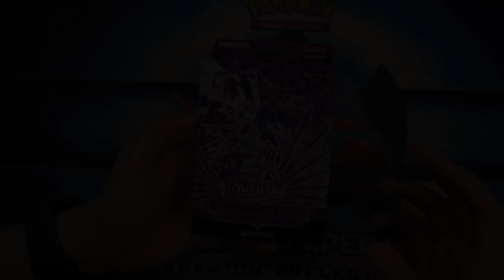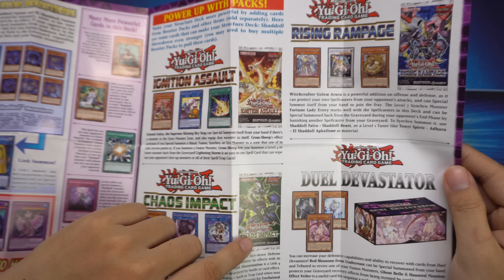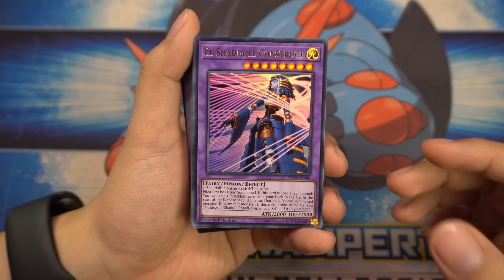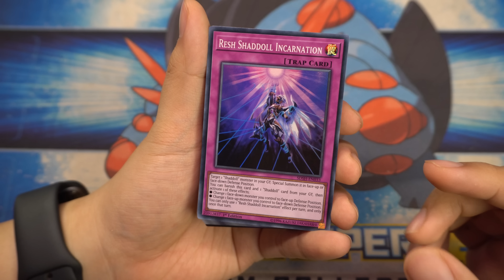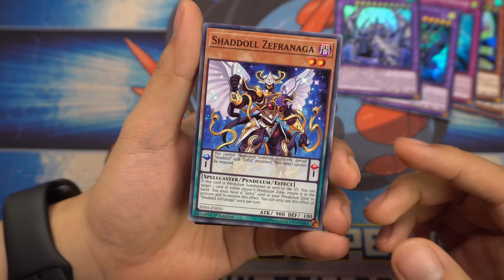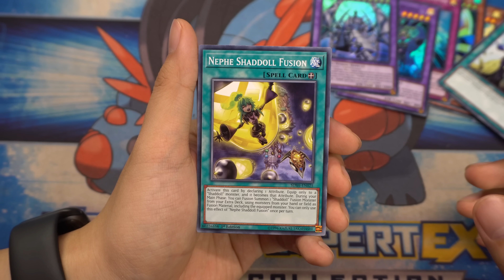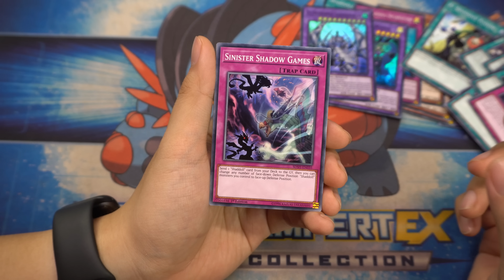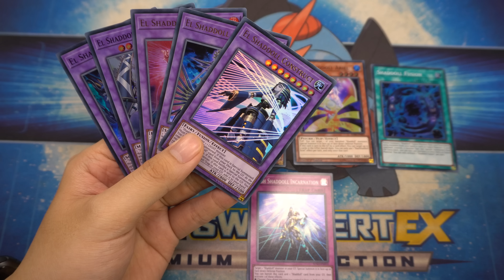Shaddoll Showdown Structure Deck - Bộ bài Yugioh với chiến thuật xuất sắc nhất | M2DA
Các lá bài lẻ, nguyên hộp yugioh, pokemon, phụ kiện card game và rất nhiều thứ khác nữa

Điện thoại: 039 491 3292 - Kho hàng 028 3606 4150